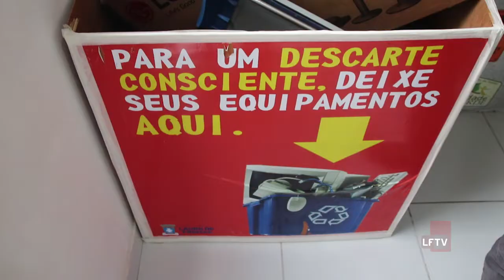Ecopontos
Com o intuito de levar conhecimento à jovens e adultos, o Projeto SocioAmbiental Ilhas realiza cursos de Tecnologia 1 e 2, em comunidades da cidade.